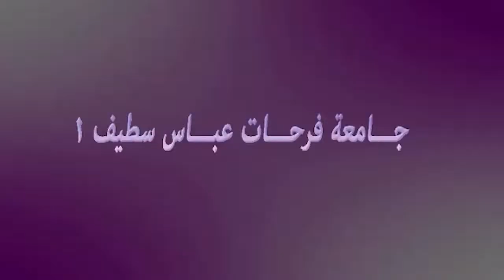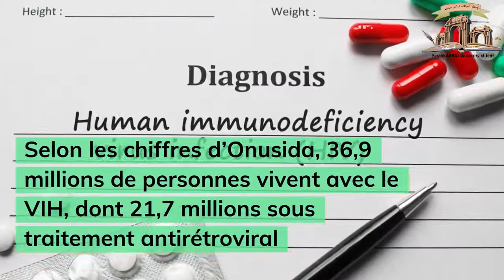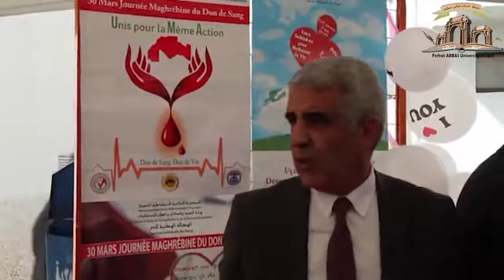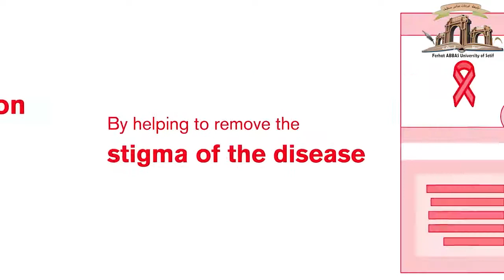جامعة فرحات عباس سطيف1 # اليوم العالمي للوقاية من للأيدز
La Journée Mondiale De Lutte Contre Le Sida
وعينا يحمينا#